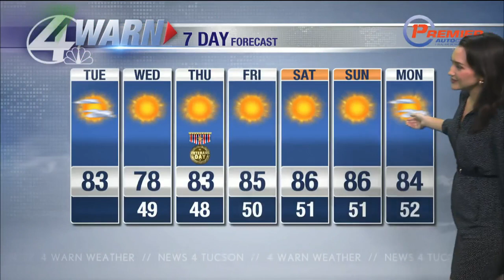Shea's Tuesday Forecast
Highs will be cooler this afternoon with temperatures only warming into the low 80s. Overnight lows will drop into the 40s and low 50s with more of the same the rest of the week!